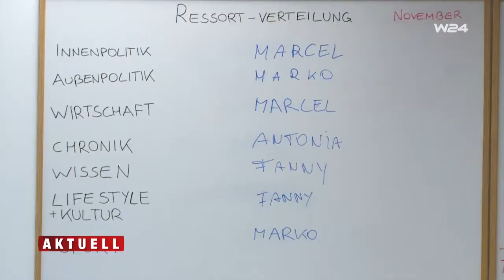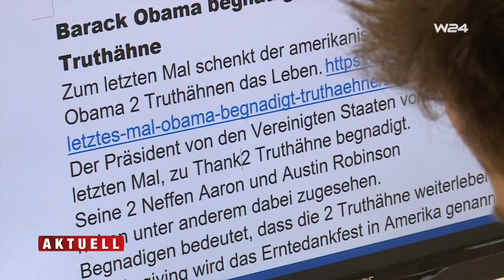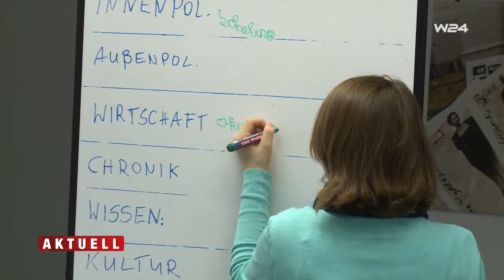W24: Inklusionspreis 2016 "Inklusive Lehrredaktion des Kurier"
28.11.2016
Der Inklusionspreis zeichnet Projekte aus, die Selbstbestimmung und Teilhabe für Menschen mit Behinderungen ermöglichen.
W24 ermöglicht uns Einblicke in die Inklusive Lehrredaktion des Kurier. Das Projekt ist Preisträger des Österreichischen Inklusionspreis 2016.